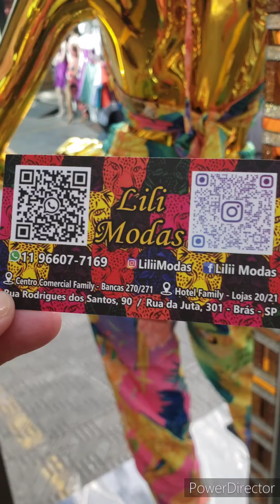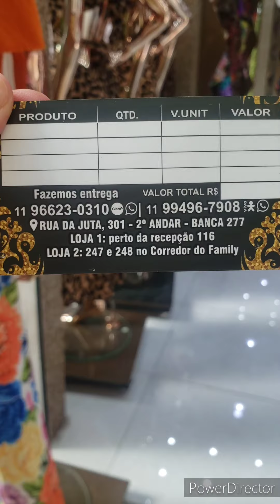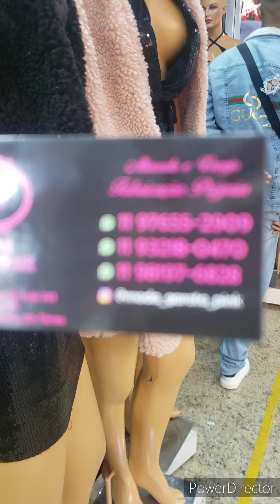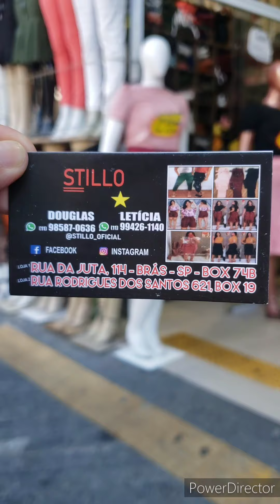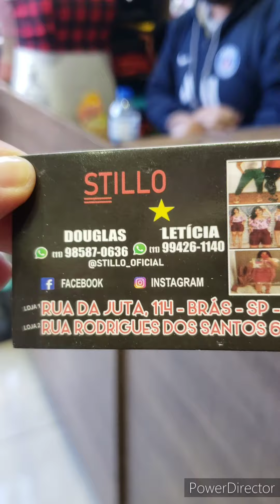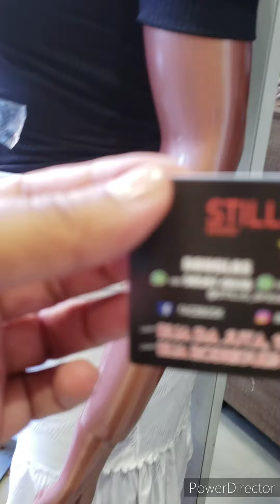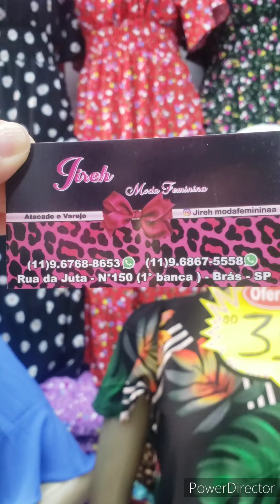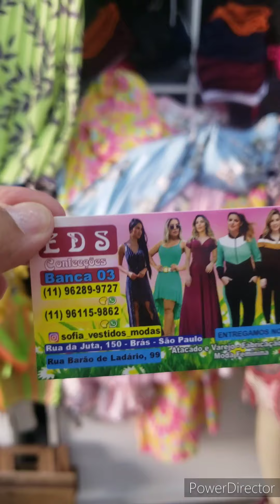TOUR NO FAMILY•RUA DA JUTA LISTA DE FORNECEDORES•BRÁS ROUPAS LINDAS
FIZ UM TOUR EM VÁRIAS LOJAS
FAMILY
RUA DA JUTA
GALERIA VAUTIER
MUITOS CONTATOS